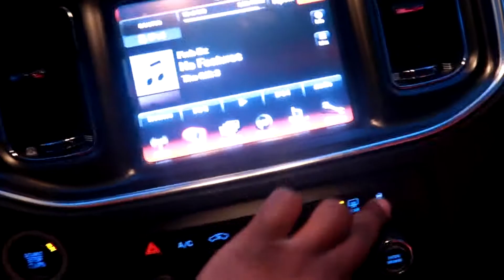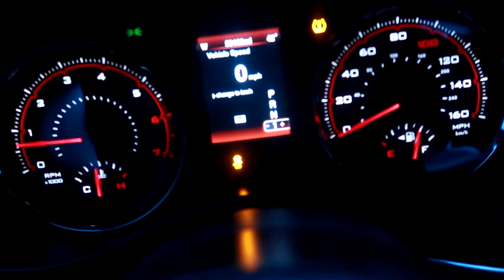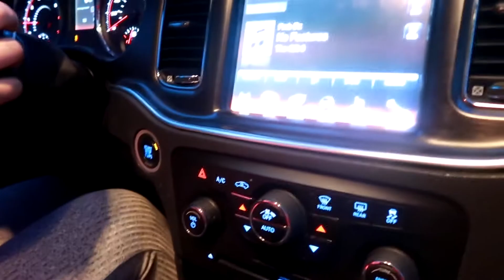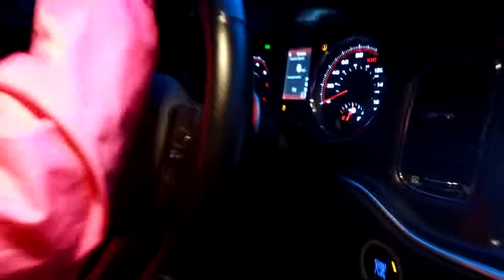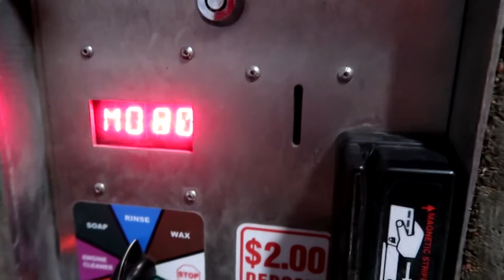Letting my GirlFriend do Burn Outs in my Dodge Charger🔥😲